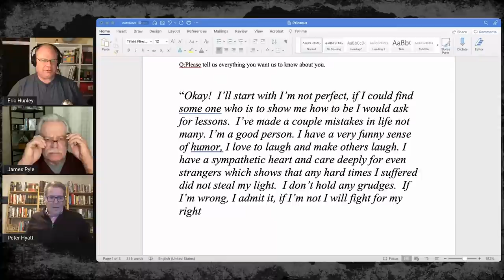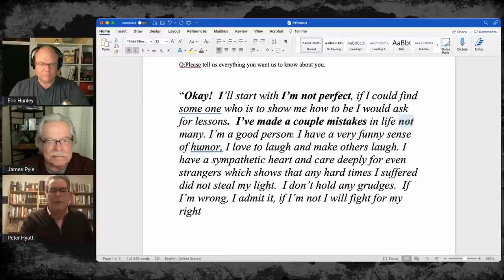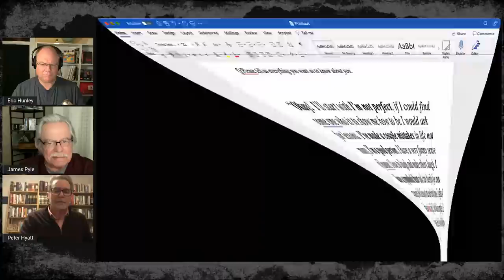Finding the Truth with Peter Hyatt and James Pyle | Body Language Podcast Episode 41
Statement Analyst Peter Hyatt and master interrogator James Pyle are legendary law enforcement figures who's careers have been focused on finding the truth. This is a rare opportunity to explore the full picture of interrogation to analysis of the results.

Peter Hyatt has worked with law enforcement throughout the country and is a nationally recognized expert in deception detection. He authored the State of Maine's Department of Health and Human Services manual for Investigations and teaches Statement Analysis and Analytical Interviewing.

James O Pyle trains people how to ask questions when it matters most - in interrogations. However, this ability does not stop there. Asking questions can be used everywhere in your life.
Recommended for the show by his good friend and former guest Greg Hartley of the Behavior Panel, Jim Pyle is a human intelligence training instructor who has served the US Army with his expertise at places such as the Defense Language Institute, the United States Army Intelligence Center and School, and the Joint Intelligence of the Pentagon.

🙏 Thank you coming!